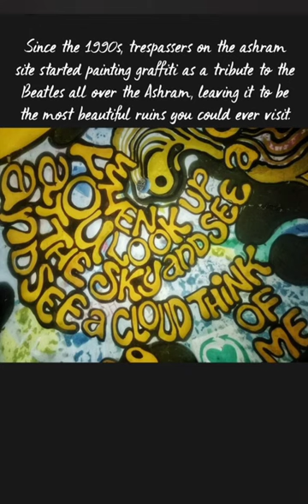Beatles ashram - Rishikesh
this video is about Beatle ashram in Rishikesh. thus is a beautiful place to visit.
rishikesh tourism
rishikesh vlog
how to travel rishikesh
rishikesh uttarakhand
rishikesh trip
rishikesh bungee jumping
ganga arti rishikesh
haridwar rishikesh
rishikesh kaise jaaye
rishikesh railway station
rishikesh india